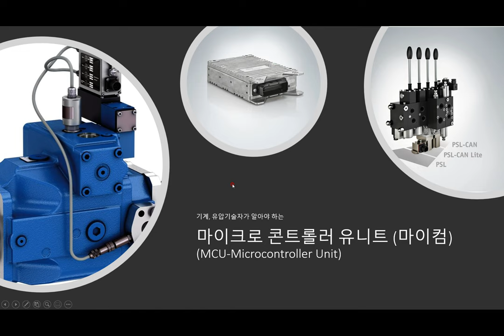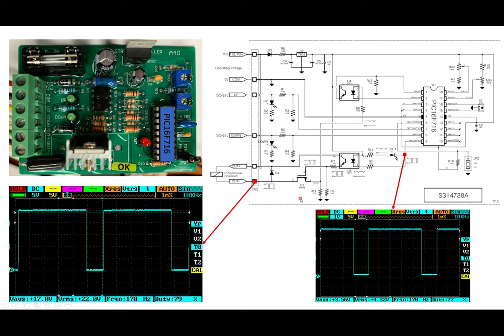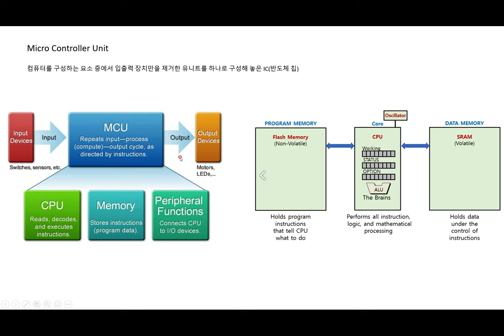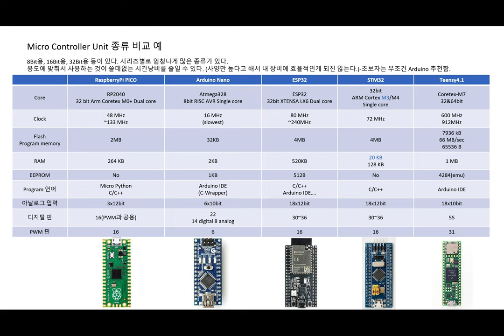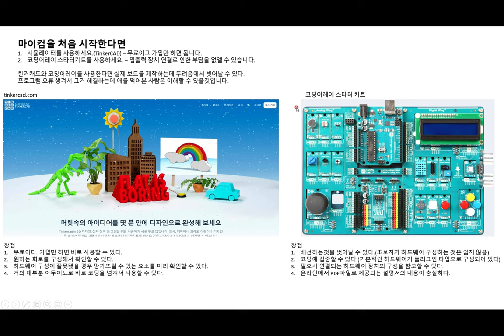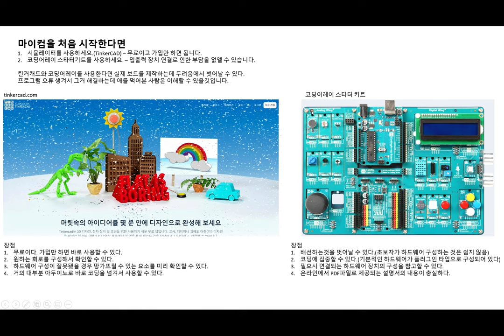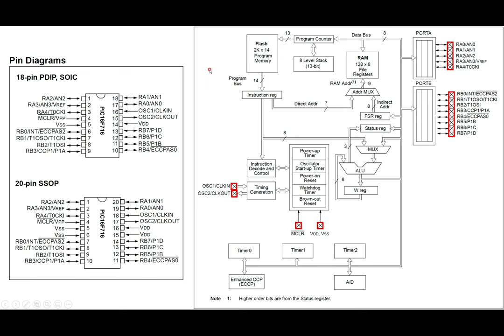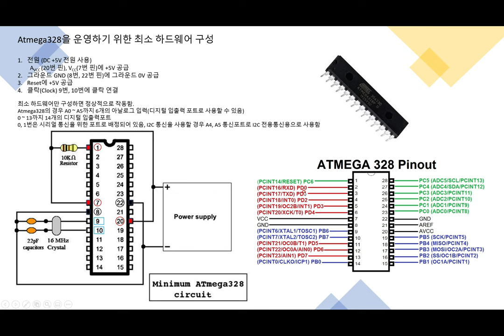유압기술자가 알아야 하는 마이컴 기술 1 (Micom skills that hydraulic engineers need to know 1)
저도 공부하면서 배우는 상황이라, 틀린 점이 있을 수 있습니다.
마이컴 전문지식은 전문 사이트를 이용해주시고, 저는 유압기술자가 알아야 하는 내용들 위주로 설명하고자 합니다.